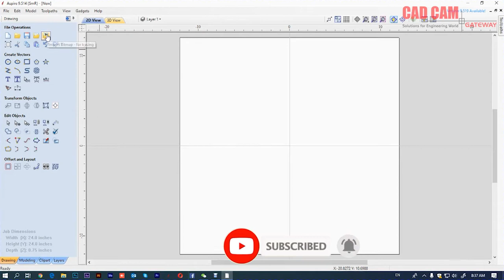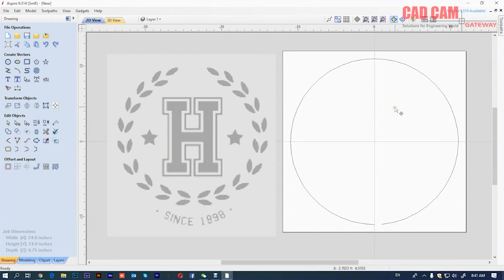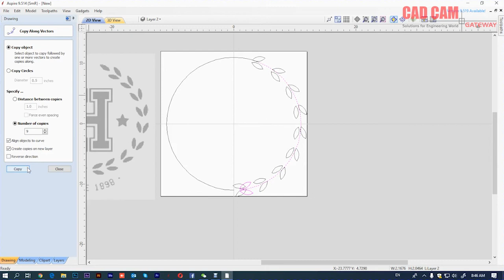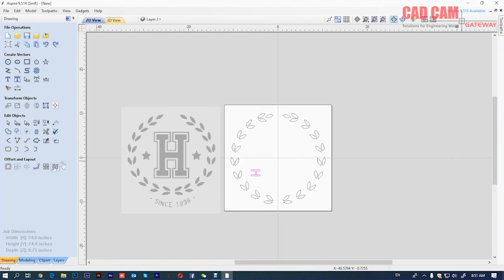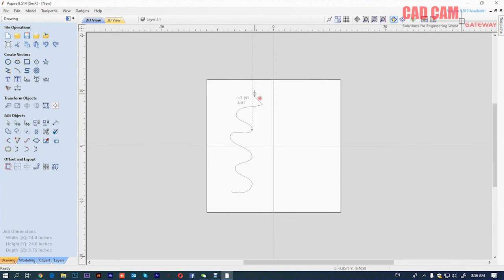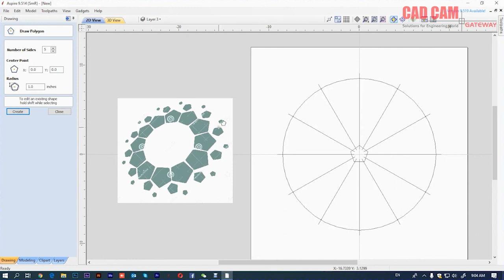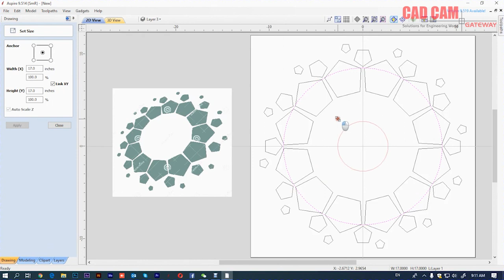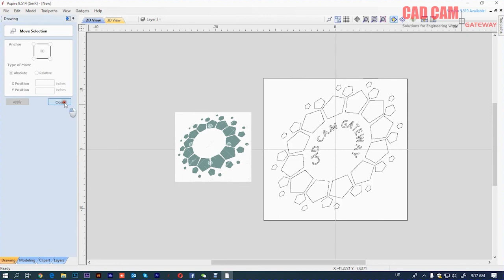Vectric Aspire CAD CAM 2D Design tutorial Lecture 08 | Muhammad Farrukh Nadeem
Vectric Aspire CAD CAM 2D Design Lecture 08 | Muhammad Farrukh Nadeem
In this video you can learn Vectric Aspire 9.5 Usege of 2D Tool Tab.
Aspire 9.5

now we make a 2D Pettren design with Aspire
We use most perfoessional mathod for your training
Usage of commands:
Text & Text on Path
#3 point Arc
Copy Along Vector
Circular Array
Rectangler Array
Crop Bitmap

About Aspire:
Aspire This sofware is provides a powerful intuitive solution for CNC cutting parts on a CNC router.
There are tools for 2D design and calculation of 2D toolpaths such as Profiling, Pocketing, and Drilling as well as 2.5D toolpaths
Including; V-Carving, Prism carving, Moulding Toolpaths, Fluting, The Chamfer Toolpath and even a decorative texturing strategy.

software,
library,
tutorial in urdu,
engineering,
solution,
gateway,
autocad,
autocad tutorial,
application,
assembly,
business,
basics tutorial,
beginner,
basic commands,
tutorial beginner,
course,
class,
esign,
drawing,
experts,
for beginners,
full course,
learning tutorial,
wooden carving cars,
wooden carving designs,
wooden carving machine,
wooden carving doors,
wooden carving sofa,
wooden carving cnc machine,
wooden carving furniture,
wooden carving bed design,
wooden carving art,
wood carving art,
wood carving asmr,
wood carving aeroplane,
wood carving airplane,
wood carving animals,
wood carving audi,
wood carving at home,
wood carving bike,
wood carving bus,
wood carving bmw,
wood carving boat,
wood carving basics,
wood carving beginners,
wood carving bed,
wooden carving cots,
wooden carving centre table,
wooden carving chair,
wooden cup carving,
carving a wooden chain,
carving wooden chess pieces,
wooden carving door design,
wooden carving dining table,
wooden carving dining table design,
wooden carving diwan,
wooden carving dining table set,
wooden carving design bed,
wooden carving elephant,
wooden eagle carving,
carving wooden eggs,
wood carving ford,
wood carving furniture,
wood carving for kids,
wood carving fortuner,
wood carving for beginners car,
wood carving for cars,
wood carving fork,
wooden carving ganpati,
carving a wooden gnome,
wooden ganesha carving,
wooden art carving,
hand carving wooden spoons,
carving a wooden heart,
hand carving wooden pipe,
wooden bowl carving hand tools,
carving wooden horse,
carving a wooden hedgehog,
carving a wooden rocking horse,
carving wooden heads,
wooden carving in maya,
wooden carving in bangalore,
wooden carving art india,
carving wooden jewelry,
carving a wooden knife,
carving a wooden katana,
carving wooden knives,
carving wooden kitchen utensils,
carving wooden knife handle,
wooden ladle carving,
carving wooden fishing lures,
wooden lion carving,
carving wooden chain links,
carving wooden lures,
wooden leaf carving,
wood carving machine,
wood carving mirror frame,
wood carving mercedes,
wood carving machine in pakistan,
wood carving machine price in pakistan,
wood carving motorcycle,
wood carving making,
wooden carving name,
wood carving one piece,
wood carving of car,
wood carving owl,
wood carving of lamborghini,
wood carving of fortuner,
wood carving on furniture,
wood carving on cnc machine,
wood carving one piece luffy,
wood carving prado,
wood carving pakistan,
wood carving plane,
wood carving power tools,
wood carving picture,
wood carving photoshop,
wood carving photos,
wood carving pen,
wooden rose carving,
carving a wooden ring,
wooden relief carving,
wooden rabbit carving,
wooden carving sofa design,
wooden carving statue,
wooden carving set,
wooden spoon carving,
carving small wooden figures,
carving a wooden sword,
wooden spoon carving for beginners,
wooden carving tools,